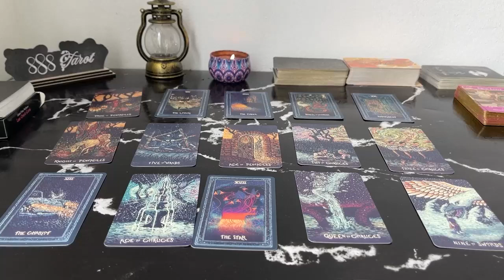PISCES MAY 2024 - Someone’s MISSING You Like CRAZY!!! This Is What They’re About To Do PISCES TAROT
PISCES MAY 2024 - Someone’s MISSING You Like CRAZY!!! This Is What They’re About To Do PISCES MAY TAROT LOVE READING
Hello!!!